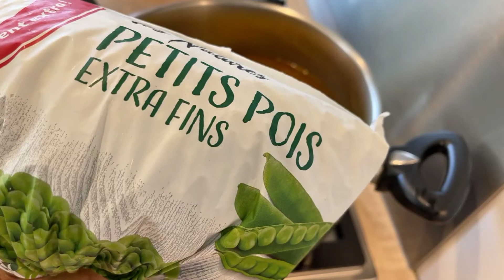Couscous ( marocain ) décoré avec des raisins كسكس (مغربي) مزين بالعنب